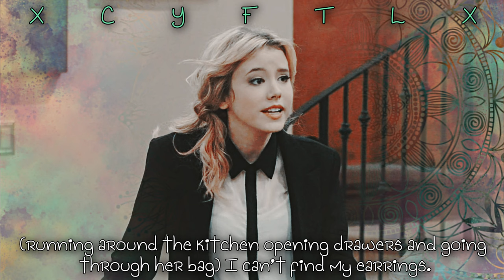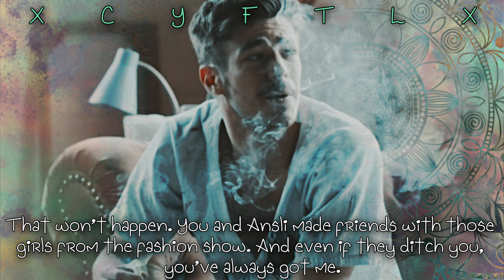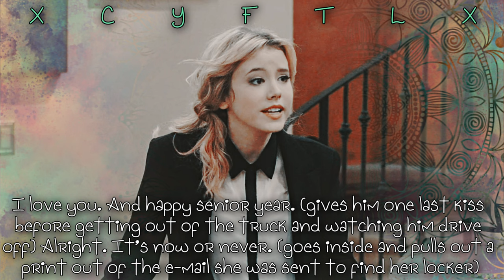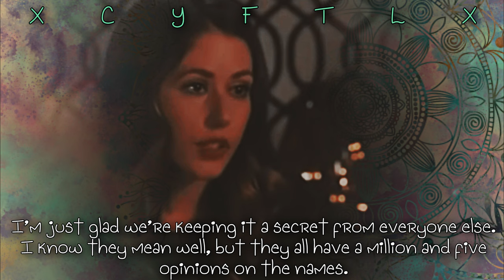Figuring It Out As We Go: 3x01 [First Day]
**Theres a missing text slide  in the beginning. Emerson’s should say “You’re going to be fine” and then Ansli should say “It’s my first day at a performing arts high school, I need to look perfect”